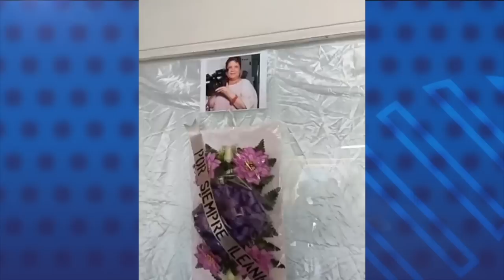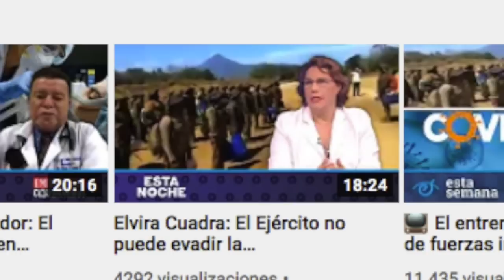Fallece la periodista Ileana Lacayo por covid-19 en Bluefields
Este jueves 29 de abril falleció la periodista Ileana Lacayo, en el Hospital Ernesto Sequeira Blanco, de Bluefields. Ella había sido internada un día antes a causa de un cuadro de neumonía, pero durante este tiempo su salud se deterioró.
Según fuentes cercanas a ella, comenzó a sentirse enferma una semana atrás, pero el médico que la atendió le dijo que no era covid-19. Sin embargo, el fin de semana su salud se deterioró y  tuvo que ser hospitalizada.